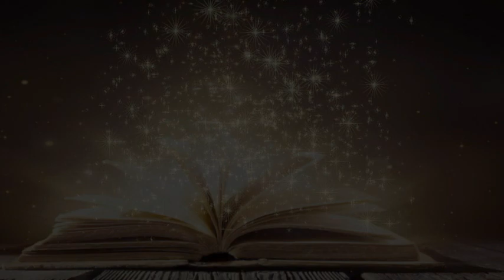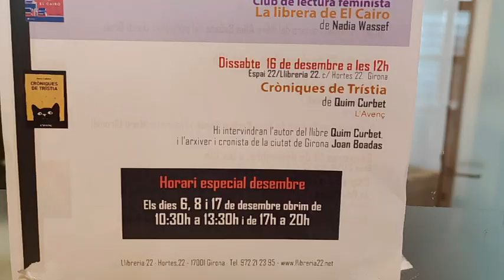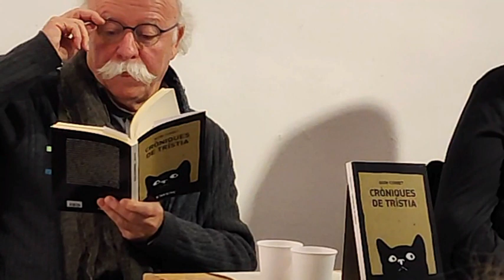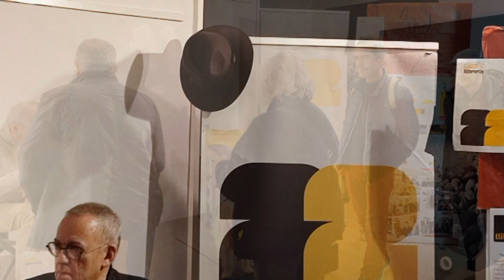Presentació a la Llibreria 22 del llibre CRÒNIQUES DE TRÍSTIA de Quim Curbet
Joan Boadas, cronista de la ciutat de Girona i Josep M. Muñoz, editor de l'Avenç, han presentat el 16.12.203 a la Llibreria 22 el llibre de Quim Curbet CRÒNIQUES DE TRÍSTIA. Aquest es el reportatge que n'ha fet Guillem Terribas.